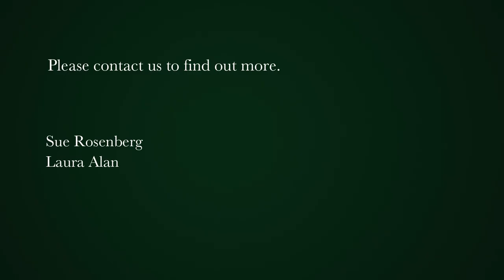2 bedroom apartment for sale in St James | Pam Golding Properties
Charming Seaside Apartment
Light and airy, with two bedrooms and open plan living spaces opening onto a generous deck with beautiful sea and mountain views, this modern apartment represents a unique opportunity to acquire a home which offers secure carefree living in the sought after suburb of St James - the perfect location for a holiday or permanent home - or income generating rental property.
Walk to Dalebrook tidal pool, Danger Beach and the picturesque harbour village of Kalk Bay, with its eclectic mix of top restaurants, intimate coffee shops, art galleries and trendy boutiques- and enjoy the relaxed coastal lifestyle of Cape Town's South Peninsula.
A private residents' swimming pool , dedicated parking bay and ample visitors parking completes the picture.